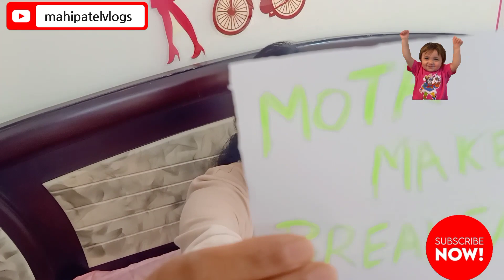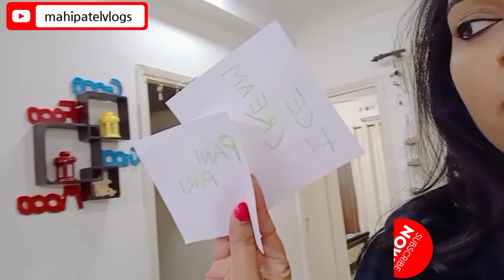SUNDAY VLOG 😋🙄 Unplanned task ko kisane kiya complete??